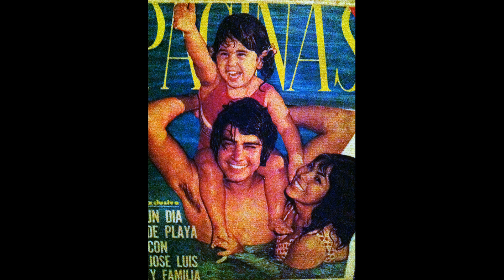VIDEO LILIANA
Tema musical interpretado por nuestros padres dandole la bienvenida a mi amada Hermana LILIANA...y dos años despues...llegue yo!